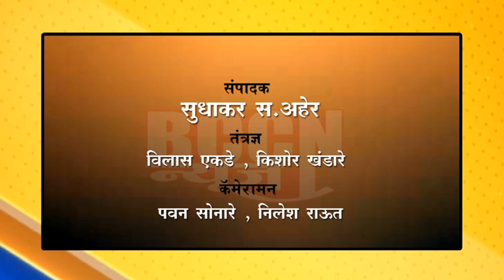बुलडाणा : जि प प्रशासनाची अखेर माघार,पालकांवरील गुन्हे मागे घेणार..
गुन्हे मागे घेण्याची प्रक्रिया सुरू केल्याची शिक्षण अधिकाऱ्यांची माहिती..